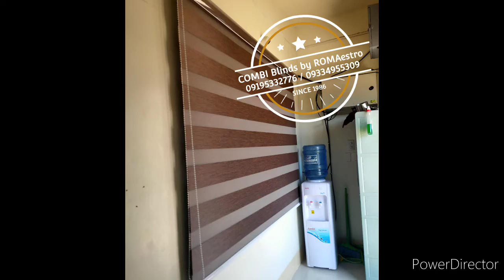COMBI Blinds by ROMAestro 09195332776 / 09334955309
Combi Blinds by ROMAestro

✅Made of 100% Quality Polyester
✅Imported from Korea
✅Custom cut to size
✅Various Fabric Designs and Colors to Choose From
✅Modern, Simple, and Stylish Window Blinds
✅With Warranty
✅FREE Estimation
✅FREE Installation

📌 Brgy. Ditumabo, San Luis, Aurora
FB Page: Combi Blinds By ROMAestro